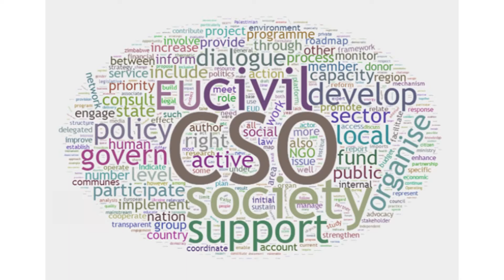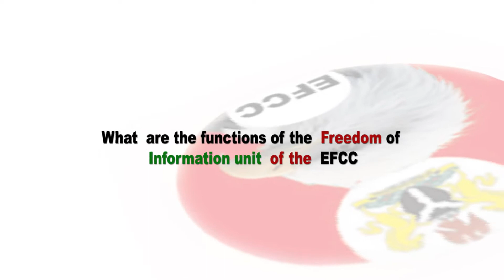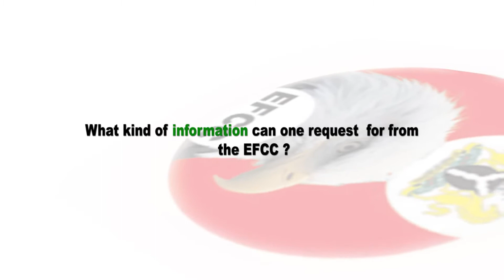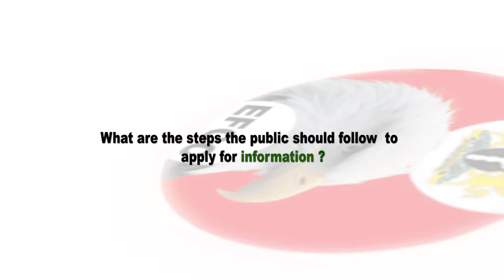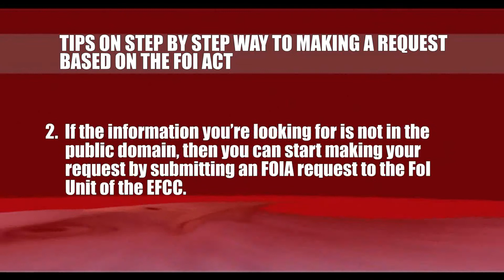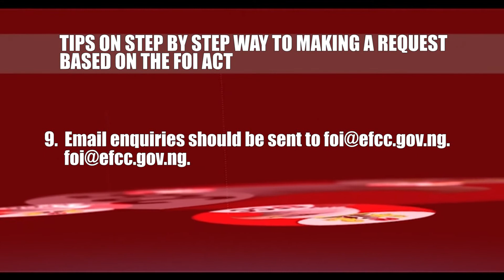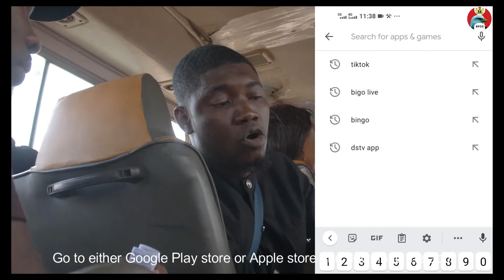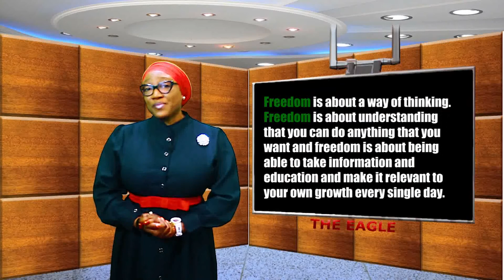The Eagle Episode 310